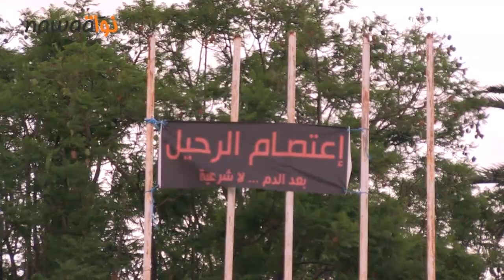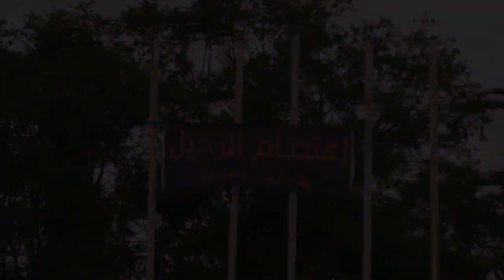أجواء اعتصام باردو في ليلته الرابعة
أدرك اعتصام بارد (الحل/الرحيل) ليلته الرابعة و قد شهدت اقبال جمع غفير من المواطنين على غرار الليالي السابقة .
و قد قام السياسيون باداء صلاة الغائب و من ثم شهدت ساحة الاعتصام القاء مجموعة من النواب و السياسيين من المعارضة لخطب وكلمات حماسية .
الاجواء كانت شبه احتفالية و معنويات المعتصمين و السياسيين كانت مرتفعة .
تنقلنا أيضا هذه المرة الى الشق المقابل اين تابعنا أنصار الشرعية و استغلينا فرصة تواجد عامر العريض بالمكان و أجرينا معه حوار كما صرح النائب بحركة النهضة حينها اي على الساعة الثانية صباحا أن اجتماع المكتب التنفيذي لحركة النهضة لا يزال منعقدا و قد قاطعه فقط للمجيء قصد مؤازرة أنصار الشرعية و تحميسهم للدفاع عن ثورتهم .